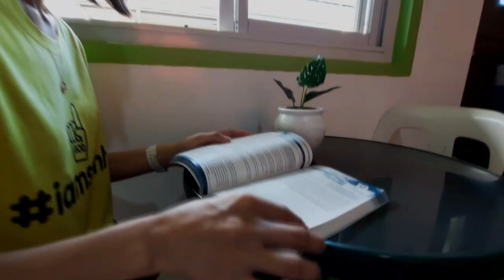April 24, 2021 - To Whom Shall We Go